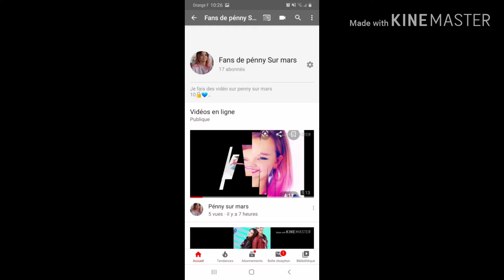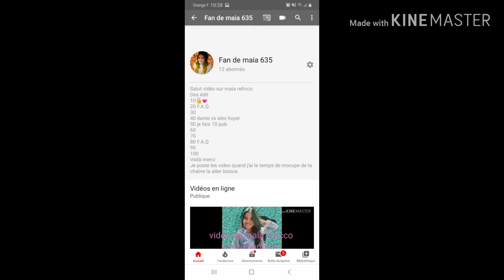3 pub (supprime)